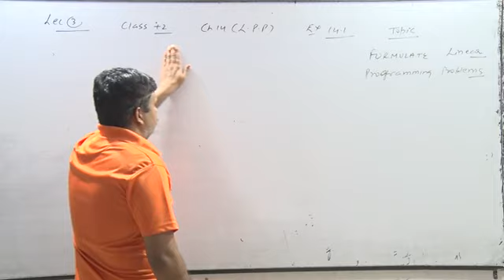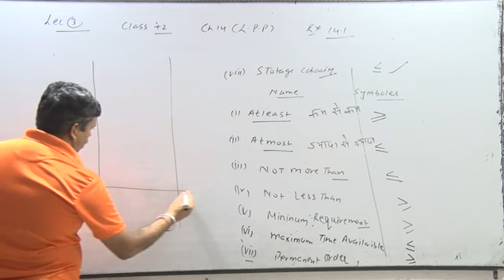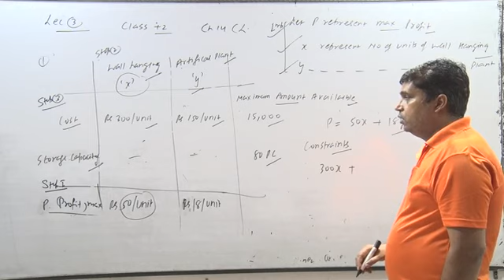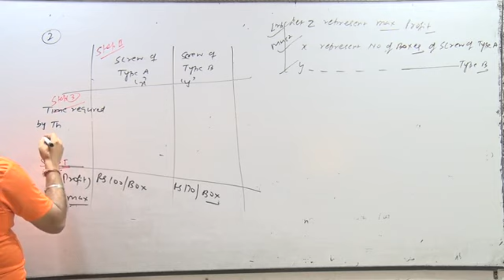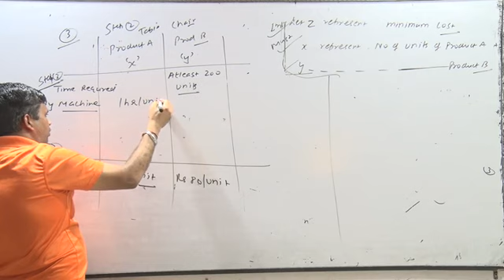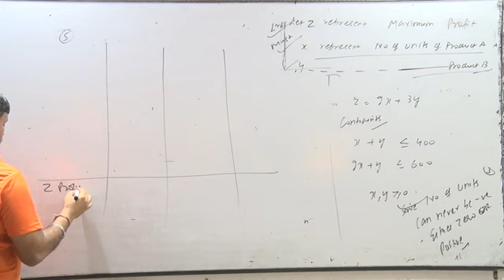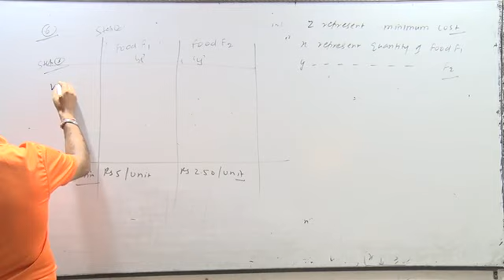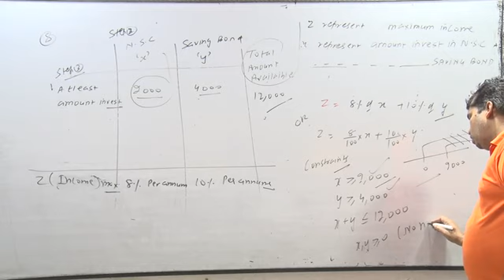Lec3 L p p 1